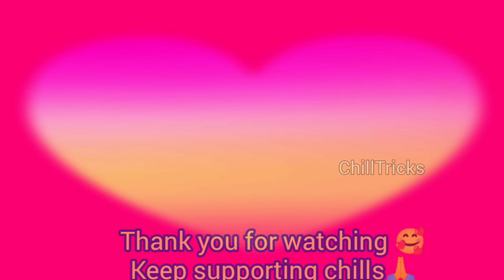Types of Girls Crying face 😭😭 Monthwise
Hii Chills I hope you are like this video 🙂
This video is Contain about types of girls in crying face 😭 Monthwise ❤️

And more interesting videos pls watch it

Keep supporting chills 🙂